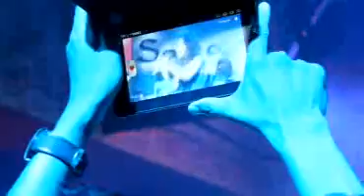Agnez Mo Live at Sahara Club Senggigi - Lombok